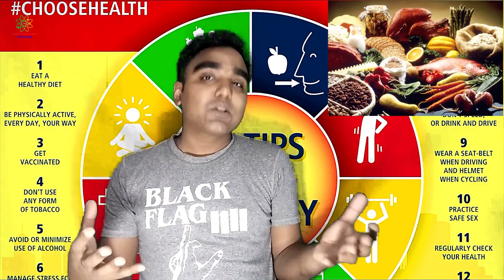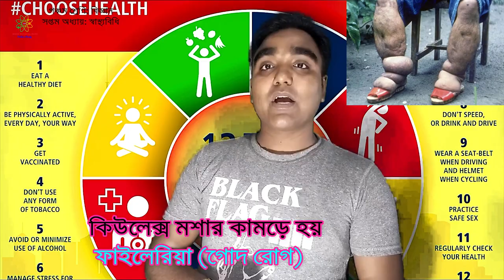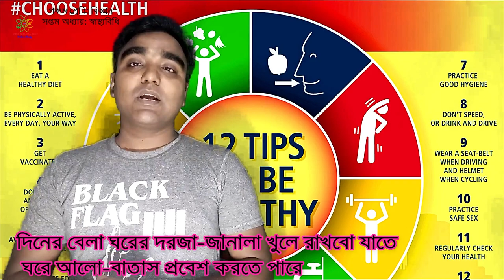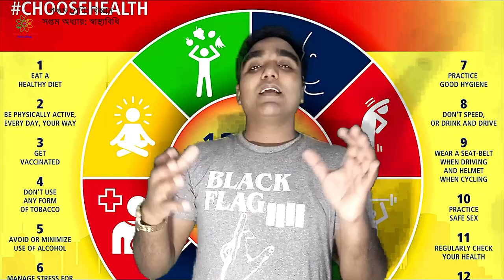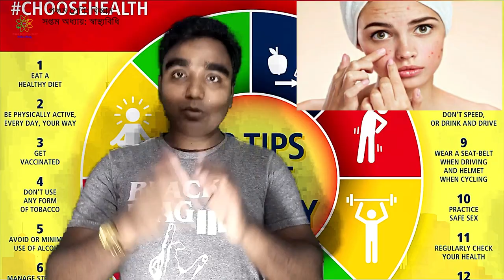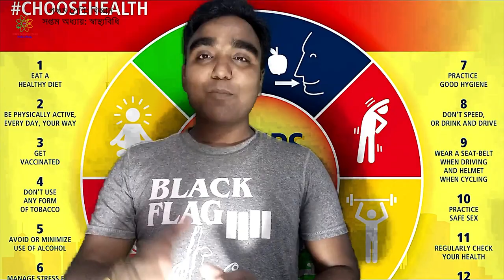পঞ্চম শ্রেণি- বিজ্ঞান- সপ্তম অধ্যায়: স্বাস্থ্যবিধি || Class Five- Science- Chapter Seven: Hygiene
সংশোধনী: বাড়ির কাজে ভুলবশত *সংক্রামক রোগের জায়গায় *সংক্রমণ লেখা হয়েছে।

আমাদের চ্যানেল সম্পর্কে আপনার মতামত দিন। আপনাদের মতামত আমাদের কাছে খুবই গুরুত্বপূর্ণ।ফেসবুক এ আমাদের ফলো করতে পারেন ।আমাদের ফেসবুক পেজের ঠিকানা:
মতামত জানাতে আমাদেরকে ইমেইল করতে পারেন